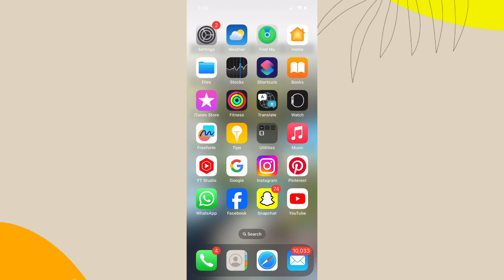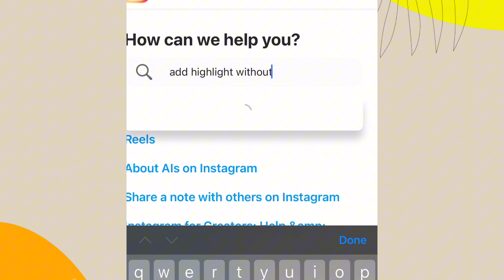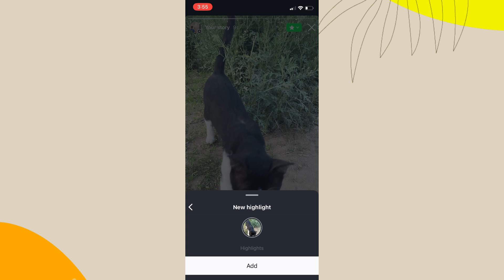How to Add Highlights on Instagram Without Adding Story || iPhone/Android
How to put highlights on instagram without story
How to add to highlights without to adding story
How To add highlights on instagram from gallery
How to add highlights on instagram iphone
How to add highlights on instagram Android
How to add hoghlights on instagram business account
How to add story to highlights
How to add to hoghlights without adding to story
Instagram Highlights